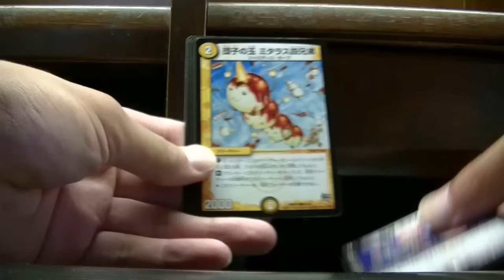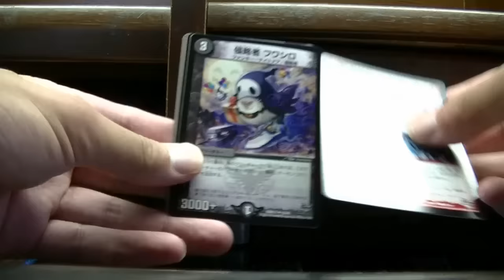デュエルマスターズ燃えろドギラゴン６パック開封っす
まあ、うん。